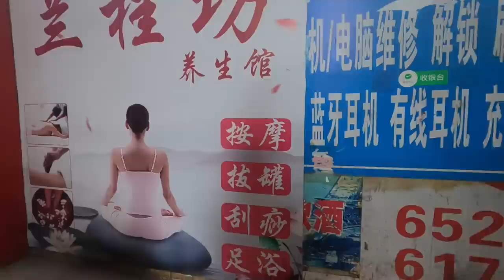Return to Dust，A film banned by China because it describes the suffering Chinese farmers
we came from dust and will return to dust.
A "Return to Dust" is prohibited
Ten thousand "Return to Dust" have sprung up